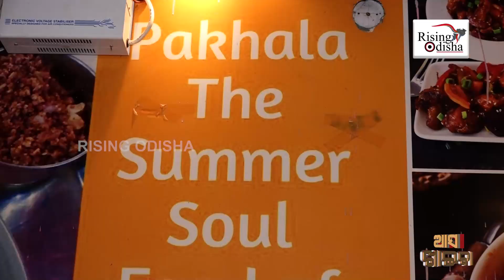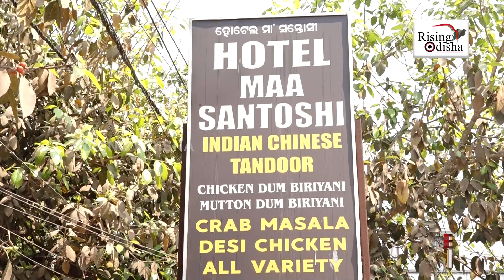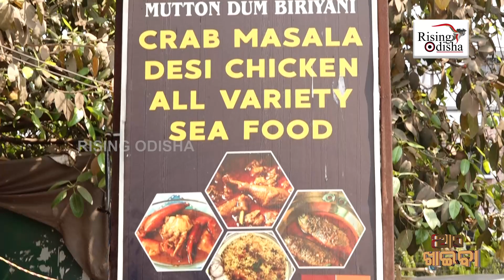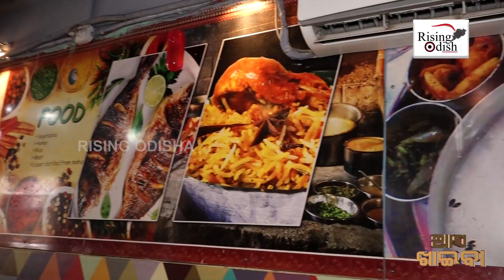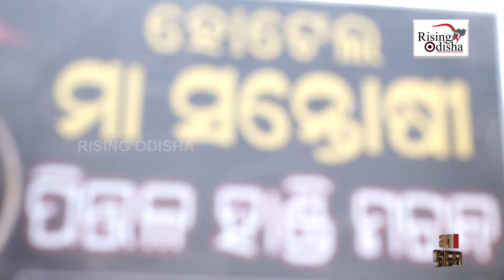Asa Khaiba 'ଦହି ପଖାଳକୁ ପୋହଳା ଭଜା' At Hotel Maa Santoshi in Sahid Nagar | Dahi Pakhala Macha Bhaja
Asa Khaiba 'ଦହି ପଖାଳକୁ ପୋହଳା ଭଜା' At Hotel Maa Santoshi in Sahid Nagar.